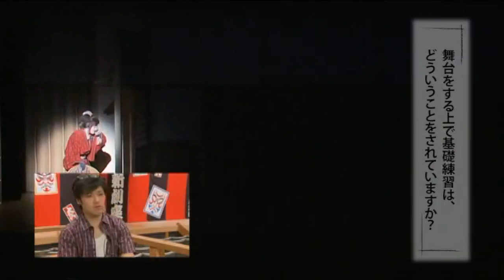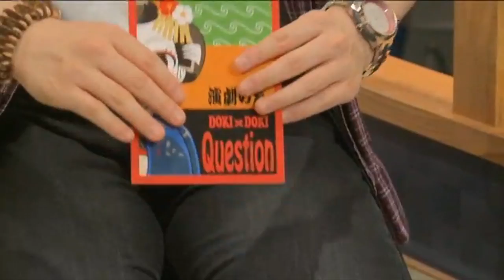三代目 橘大五郎インタビュー【橘劇団】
演劇の友 ３号より
【橘劇団】三代目 橘大五郎インタビュー
平成年月日 in

※劇団さんへ※
劇団の現状・最新の情報を動画で発信したい役者さんがいらっしゃれば、このチャンネルをご活用ください。
動画データを送って頂ければ、無料で編集させて頂き、迅速に最新情報として発信させていだだきます。